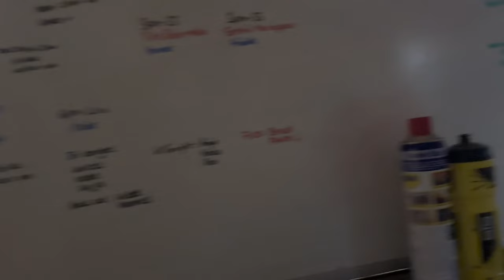Stable Stays, Friesian Rescue BRAVE boys club members HANNES and NERO. Mud, Rain & maintenance!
Its another soggy winters day at Greenbank but we have some exciting work starting this week!  Nero comes in to meet Rosie who made him a member of the Brave Boys Club along with Angel Eyes (Hannes).  Our lakeland stone barns suffer more leaks but everyone gets on with what needs to be done in good humour as always :-)

Hope you enjoy another day in the life of The Friesian Experience and life at the Sanctuary